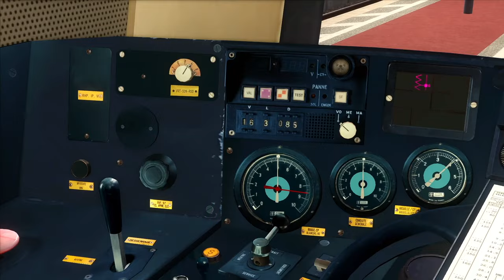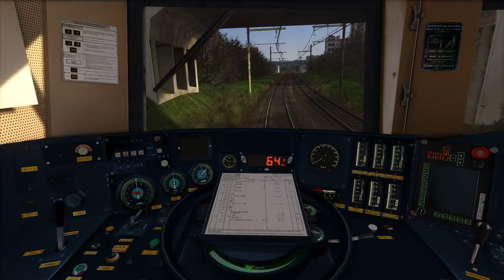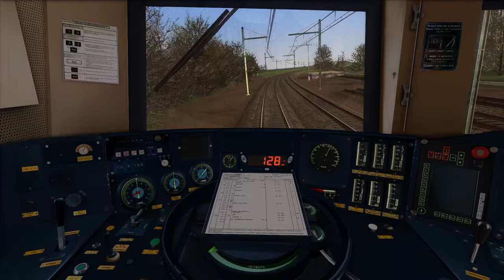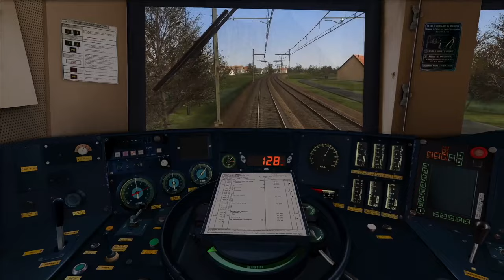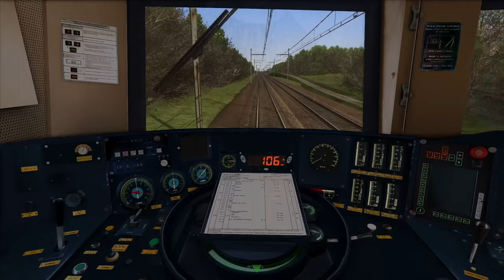Train Simulator Classic - Ouigo Vitesse Classique Lyon - Paris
Aujourd'hui nous prenons les commandes de la BB 22240 assurant le service Ouigo Vitesse Classique entre Lyon et Paris.
Nous commençons notre voyage en gare de Lyon-Part-Dieu, notre itinéraire est détourné par la ligne de la Bresse : nous effectuerons un arrêt en gare de Bourg-en-Bresse avant de prendre la direction de Louhans où nous serons relevés par un autre conducteur.

Lignes
LGV Rhône-Alpes & Méditerranée Route Extension Add-On

La Ligne de la Bresse 2.2
Auteur : Max_1116

Locomotive : BB 22200 (Pack Locomotives BB 4400 kW)
Éditeur : SimExpress

Voitures : Voitures Corail VTU – Grandes Lignes
Éditeur : SimExpress

Textures Ouigo : Pack Reskins SimExpress 1.0.2
Auteur : yann13